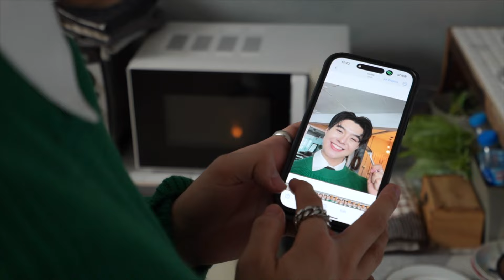[ Vlog ] One day with Saint วันดีๆกับรสดีซุปก้อน